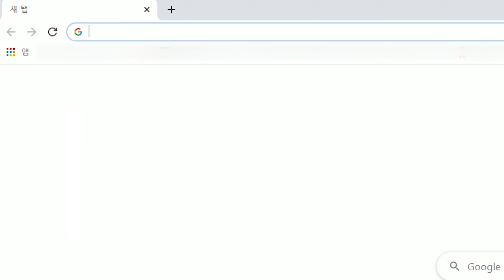2인치의 차이 : 모파 2인치 리프트업 키트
지프 랭글러 JL 차량에 모파 2인치 리프트업 키트를 장착했습니다.
즐감해주시고 악플은 삼가해주세요.

지프 튜닝 문의는 오프로드코리아에 !

DAHYE KIM ( BEAN )
Manager / OFF-ROADKOREA

30, Seoksil-ro, 336beon-gil, Wabu-eup, Namyangju-si, Gyeonggi-do, SOUTH KOREA
OFF-ROADKOREA​